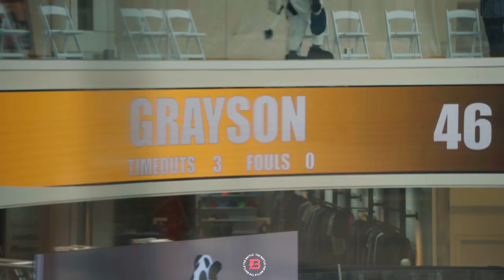Jacob Wilkins Leads Grayson to the Elite 8 of The Throne National Championship!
Dominique Wilkins son, Jacob Wilkins, has been showing out this week in New Jersey as he leads Grayson High School in the Throne's High School National Championship.